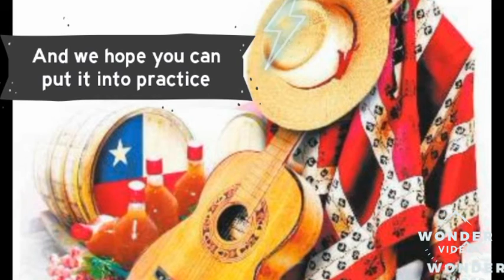Typical phrases of Chileans in national holidays - Project of English four of the Bernardo O'Higgins